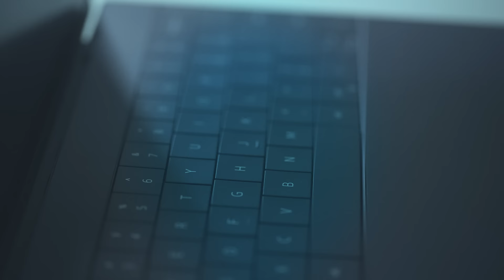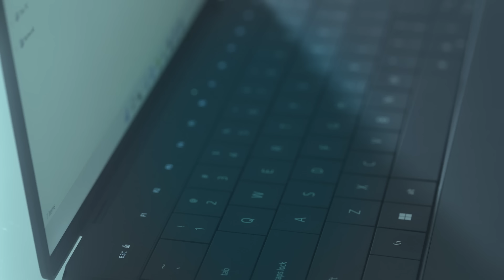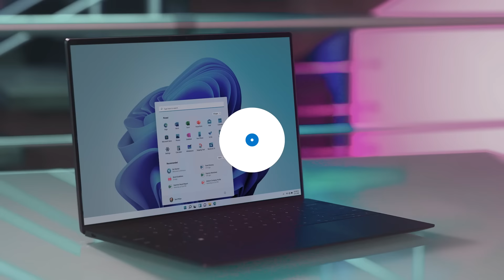Dell Fora da Caixa: Conheça o novo XPS 13 Plus 💻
Conheça o Novo notebook XPS 13 Plus, mais poderoso do que nunca!

Ele tem um design inovador com touchpad com sensores de feedback tátil, que se adapta a pressão dos dedos, além de uma barra de atalhos touch que permite alternar facilmente entre funções de controle padrão ou de mídia.

O Novo XPS 13 Plus vem com a 12ª Geração de Processadores Intel® Core™ e com a plataforma Intel® Evo™.

Gostou? Curta o vídeo e deixe seu comentário!
Queremos muito ouvir sua opinião e tirar suas dúvidas. 😊